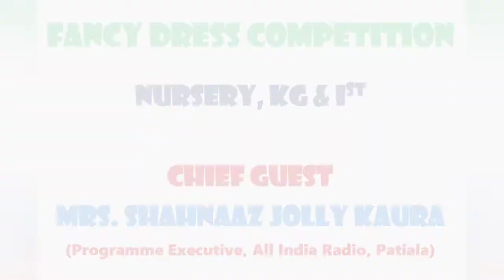FANCY DRESS COMPETITION - 2022